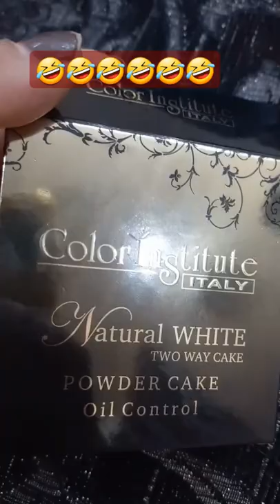New Face Powder Opening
Face Powder Opening